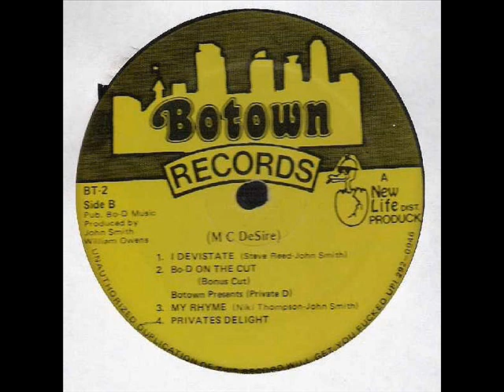Desire & The Ville Posse - I Devistate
1987 , Botown Records